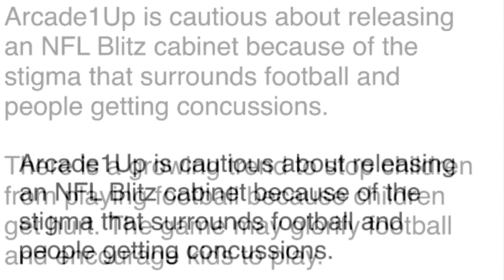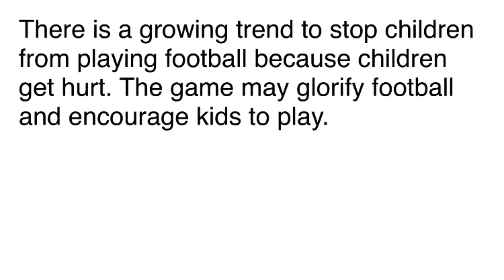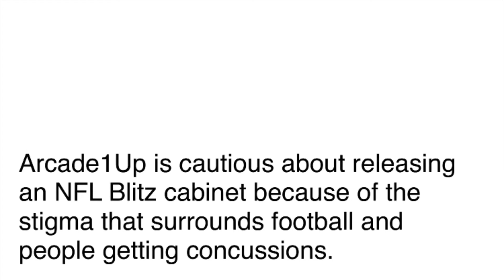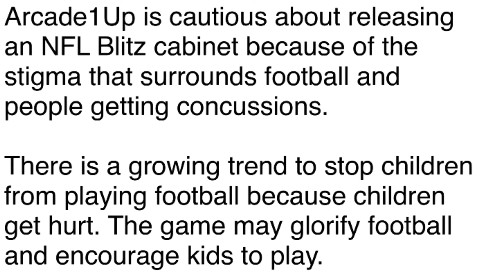Arcade1Up Cautious On NFL Blitz Cabinet Over Health Factors Football Arcade 1up NFL